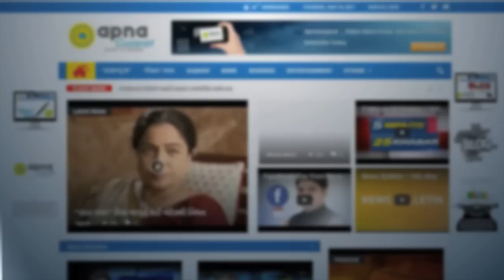Ahmedabad: 2 youth dies in a tragic accident near Sanjivani Hospital, Vastrapur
In a tragic incident two youth died as a over speeding car met with an accident near Sanjivani Hospital of Vastrapur area at Ahmedabad.